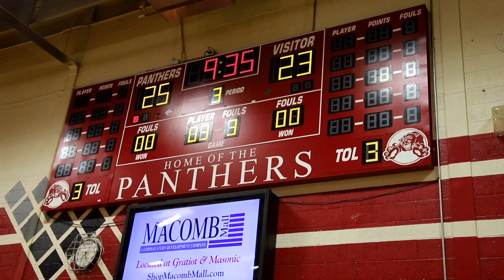2019 Chandler Park vs Roseville | Jan 3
Michigan High School Boys Basketball